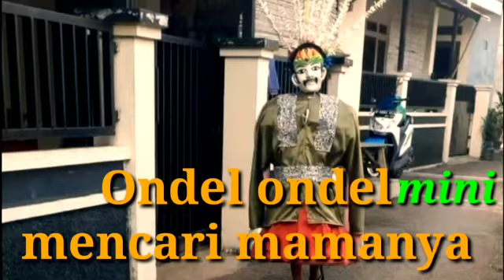Ondel-ondel mini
ondel-ondel anak anak  kecil mini lagi berjalan mencari mamanya